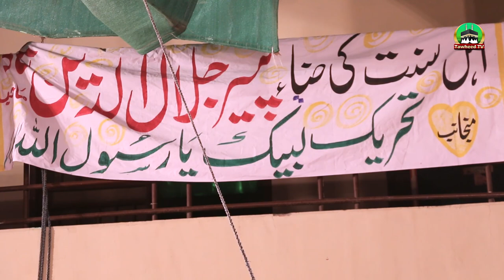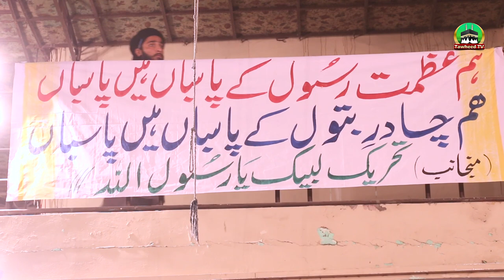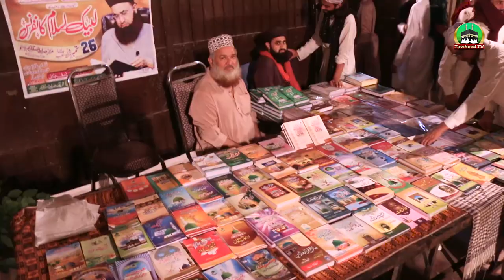Dr Jalali Ke Mutalik Quran Otha Kar Yeh Kehta Hun | Mian Tanveer Kotalvi | Labbaik Islam Conference